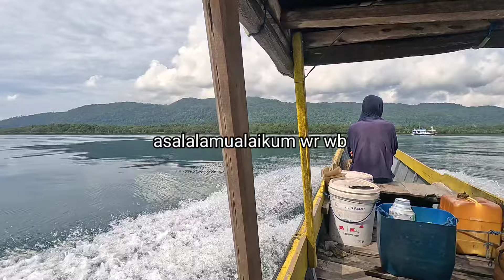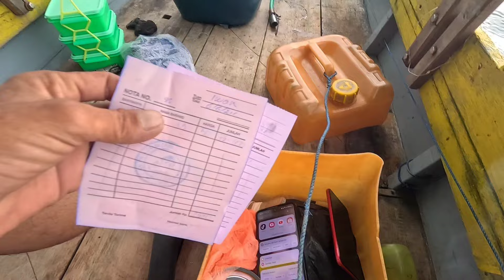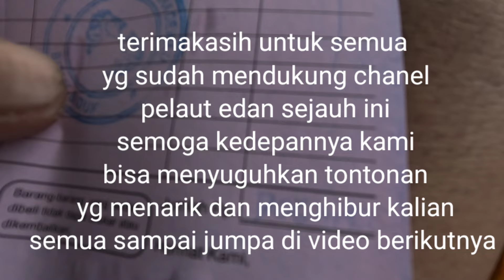ini baru spot hebat panen lobster dan ikan